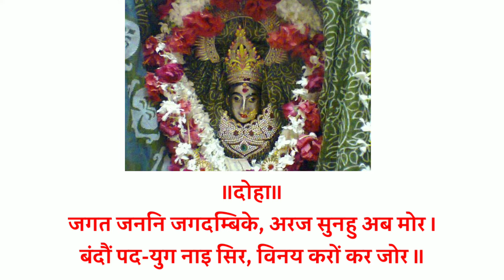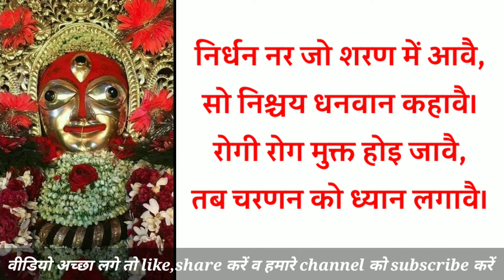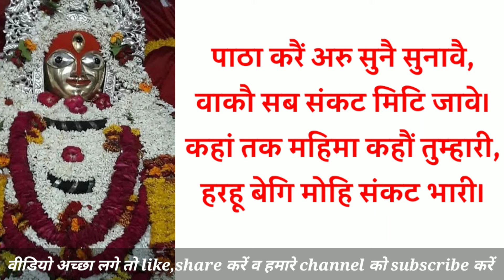श्री संकटा चालीसा।पढें और सुनें संकटा माता चालीसा।SANKATA CHALISA READ LYRICS।SANKATA MATA CHALISA।